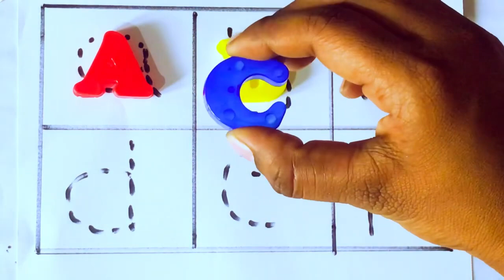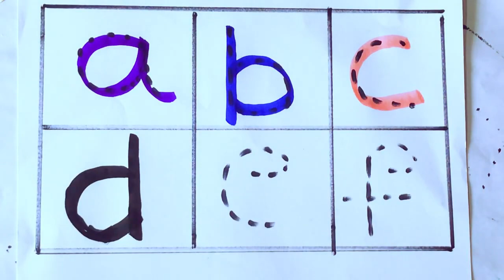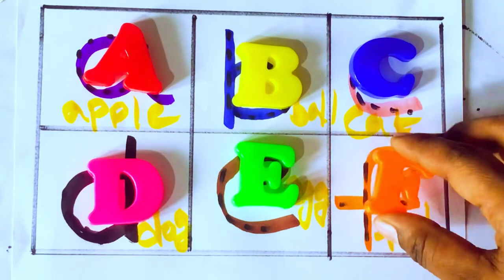Learning the Alphabets || Colouring for Letters with Toys || Easy to Learn the ABC and 123 for Kids